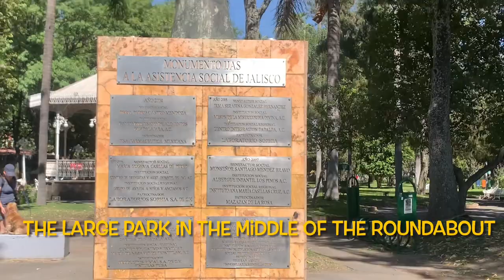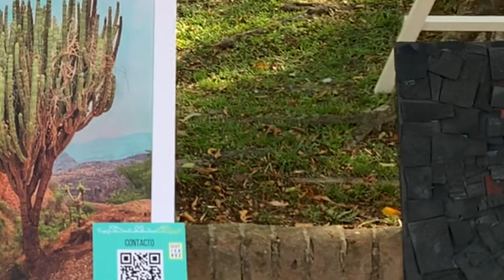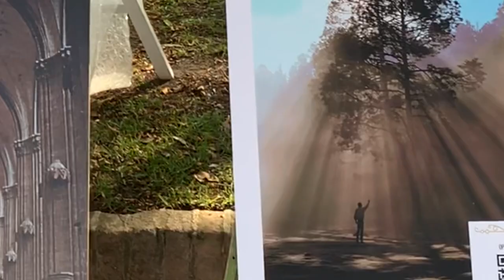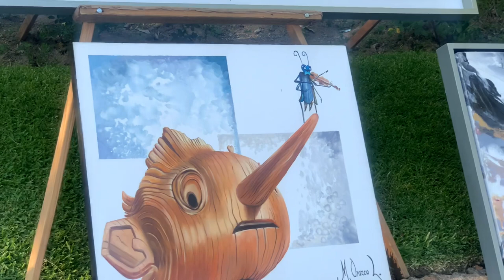Sunday at the Glorieta Chapalita|Art at the Chapalita Park in Guadalajara Mexico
Mama Jenny here continuing my journey.  I invite you along to see the happenings at the Glorieta Chapalita on Sundays.  Mexico Rocks.  It provides free entertainment for people at their parks. …Art in the park where people share and sell their art on Sundays.  It is where there is a band/orchestra that plays. On this Sunday there was a rock band and clowns in the Amphitheatre.. I invite you to watch and to enjoy this wonderful venue.